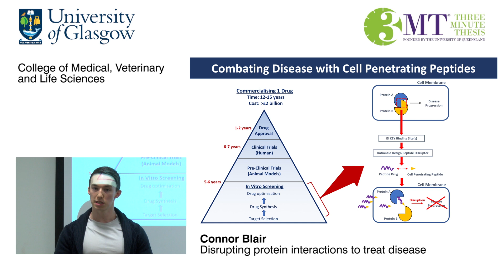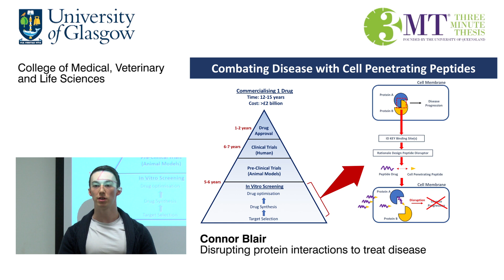Combating Disease with Cell Penetrating Peptides- Connor Blair 2018 3 Minute Thesis Competition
Connor Blair presenting as part of the 2018 3 Minute Thesis Competition - Combating Disease with Cell Penetrating Peptides.